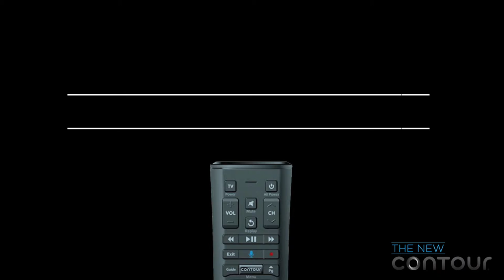Rail Yard Dawgs - Purify yourself in the waters of Lake Minnetonka.